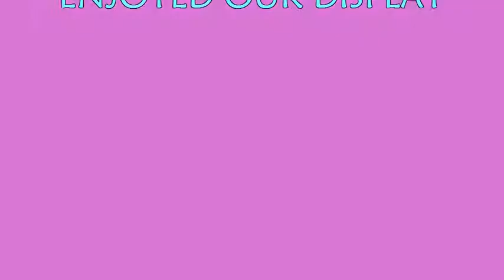SUVA VOCATIONAL SCHOOL SERVICE PHOTOS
This short slide show movie, shows the different services provided. Enjoy the show and access our website on " to see our educational programs and catering services.